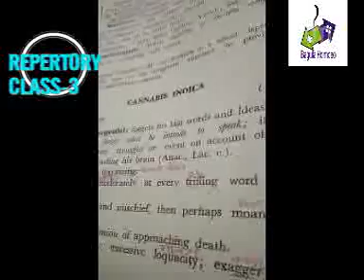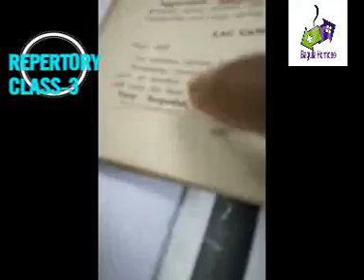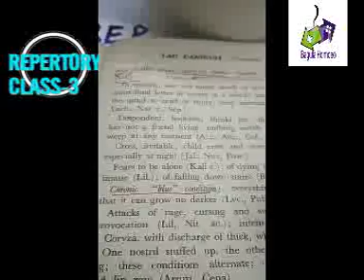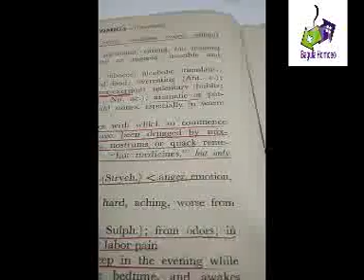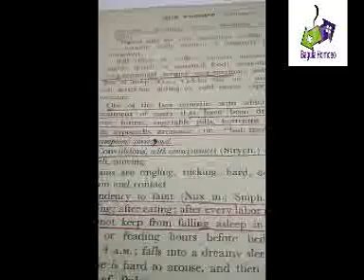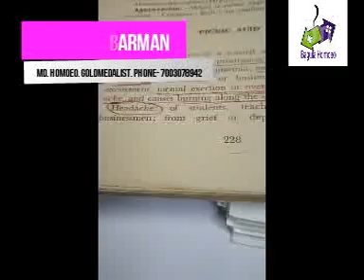Homoeopathy free class on Repertory part-3 by Dr. Rabin Barman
HI FRIENDS THIS IS A VIDEO BY DR RABIN BARMAN A RENOWNED HOMEOPATHY DOCTOR IN KOLKATA. HE HAS BEEN DELIVERING LECTURES FOR THE  JUNIOR DOCTORS FOR MANY YEARS AND GUIDING THEM TO THE RIGHT TRACK. IN THIS VIDEO HE HAS DELIVERED THE 3RD REPERTORY LECTURE ON  10/06/2021 .